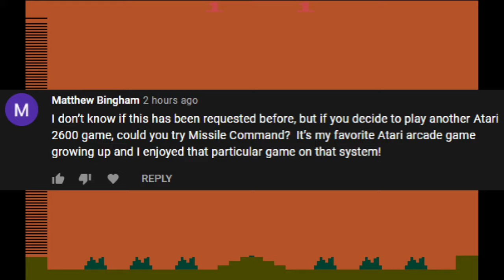Missile Command Atari 2600 Gameplay (Throwback Thursday - Episode 34)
Gameplay of "Missile Command" on Atari 2600